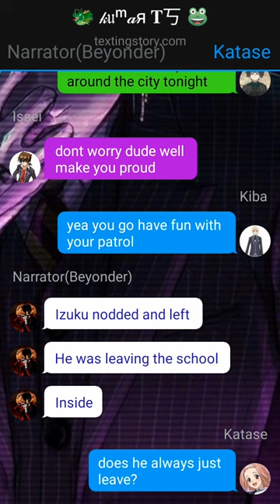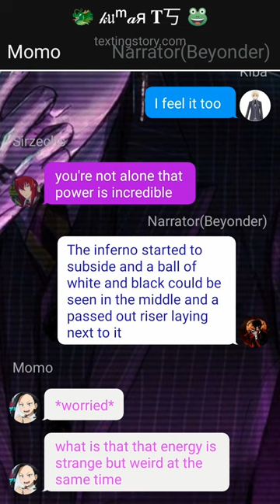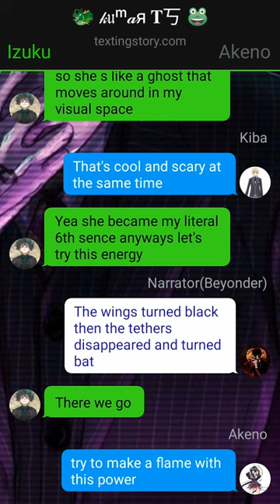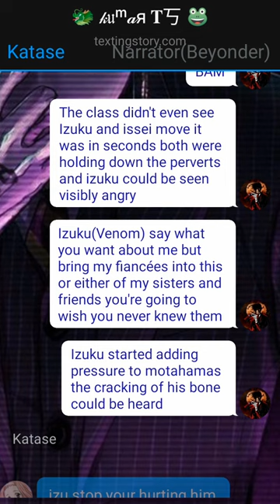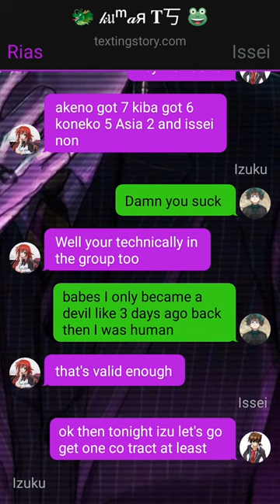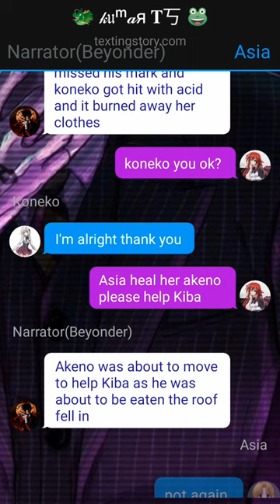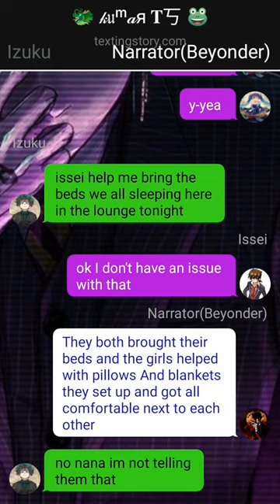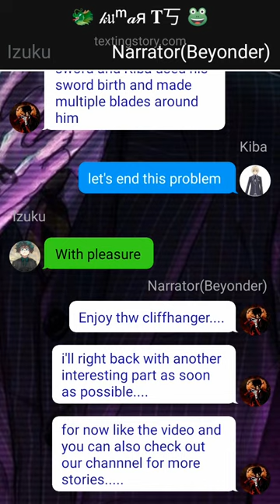Deku reincarnated to High School DxD~{Pt~3}~{Who Are You}~{Izuku X ???}~dekutextingstory